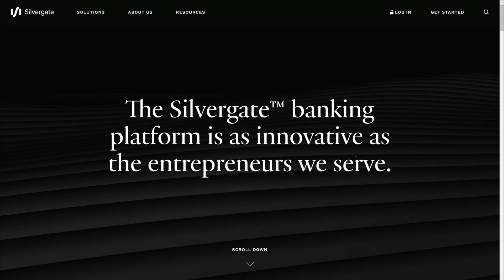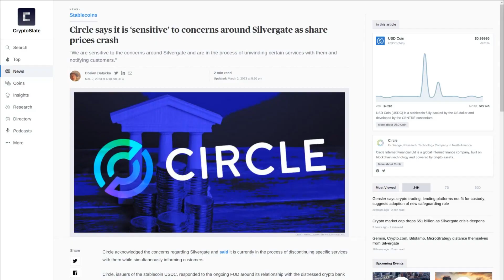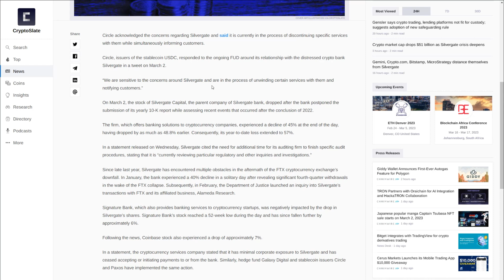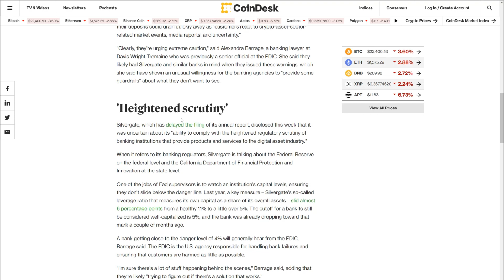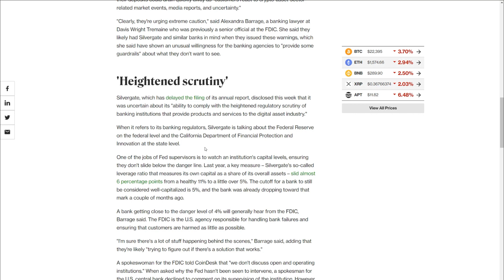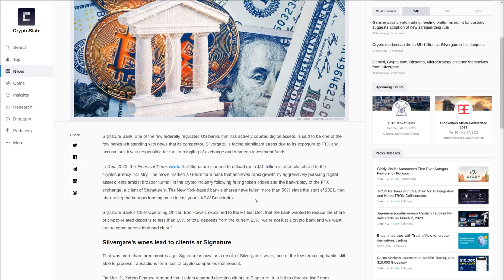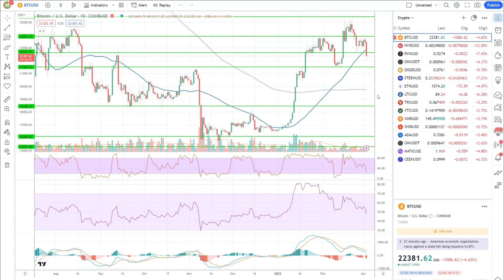The Silvergate Contagion - How It is Impacting Cryptocurrency and NFTs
In this video I discuss why Silvergate is impacting crypto and NFTs